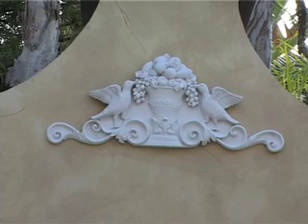Soveriegn Health Dual Diagnosis Rehab Program: Alcoholism & Depression- Holly's Review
A student shares her story of struggle with alcohol abuse, eating disorder and depression and a life changing experience that followed after being admitted to Sovereign Health of California While on the surface her life seemed more than fine -- she was an ace student with a job, internally she was struggling with these disorders which were destroying her. Her problems only became more serious over time, she began drinking alone and withdrawing socially and reached a point where she couldn't find the strength to go any further. Then came what she calls a "life changing experience" which not only helped her recover from these disorders but she went on to finish two Masters degrees after that and today hold a job which involves working with people and helping them.

Sovereign Health Group offers high quality and comprehensive Addiction, Dual Diagnosis, & Mental Health Treatment Programs for Adults & Adolescents including support services for the family system.  We have multiple treatment locations in the United States.  Sovereign Health’s treatment programs specialize in addressing the underlying mental health conditions by utilizing innovative and cutting edge cognitive testing, rehabilitation, and evidence based treatment modalities.  We accept Most Private Insurances.

Connect with Sovereign Health Group:
Websites: